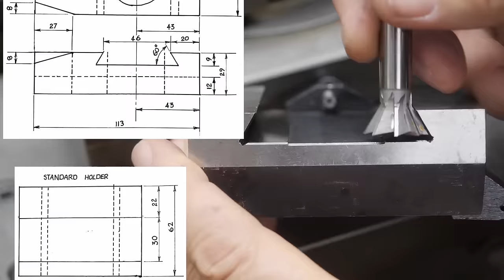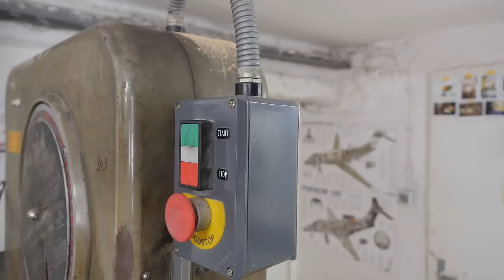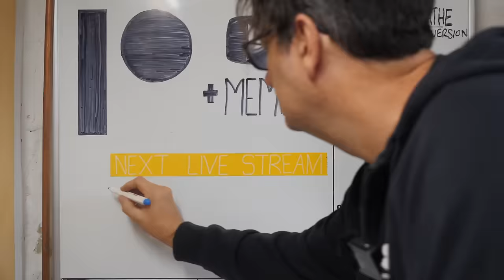Using triangle carbide inserts in a homemade cutter was a bad idea. || RotarySMP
Don't do this. Triangle inserts like these TCMT 110202 have two issues:
1/ being 60°, they always engage, or at least rub on the bottom
2/ there is only one  edge to locate the insert in it's pocket, and that is not rigid enough.
The inserts come loose after a couple of cuts, as you can see in the video I made when using it.
or sign up for youtube memberships using the "JOIN" button above.
Bahco hacksaw
00:00 - Intro
00:32 - Plan the dovetail cutter
01:03 - Turn the blank
06:25 - Grinding 7° wall angle mill
12:51 - Testing the end mill
15:11 - Tool holder fell out
17:31 - I dont have the right tap.
18:25 - Broken tap
18:54 - Spring is here.
19:55 - Test the DIY dovetail cutter